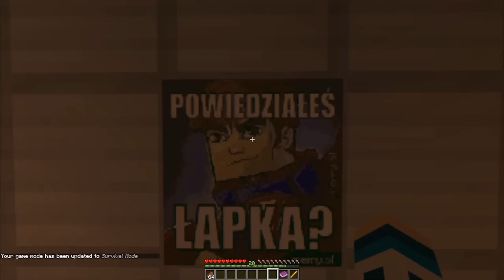TA MAPA TO JAKIŚ ŻART!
◀ ROZWIŃ ▶

★ ★ZADANIE★ ★

★ Zostaw subkrybcję
★ Dodaj film do ulubionych
★ Poleć mój kanał
★ Zostaw komentarz
★Napisz w komentarzu "DOKNES KRUL!"

★ ★WYZWANIE 6000 ŁAPEK W GÓRE★ ★